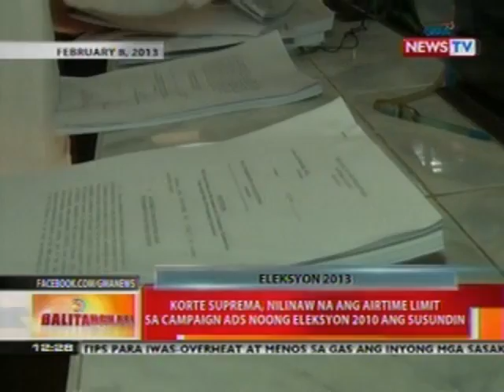BT: SC, nilinaw na ang airtime limit sa campaign ads noong Eleksyon 2010 ang susundin